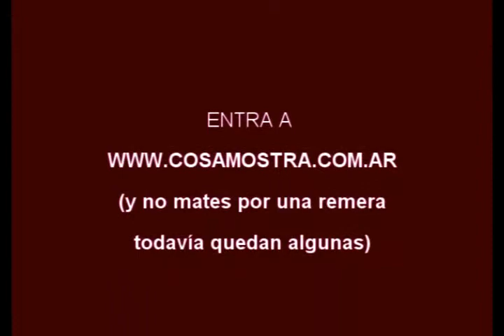spot REMERAS COSAMOSTRA con TURA SATANA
SE DEJA BIEN EN CLARO COMO SON LAS COSAS CUANDO UNO ROBA UNA REMERA COSAMOSTRA.